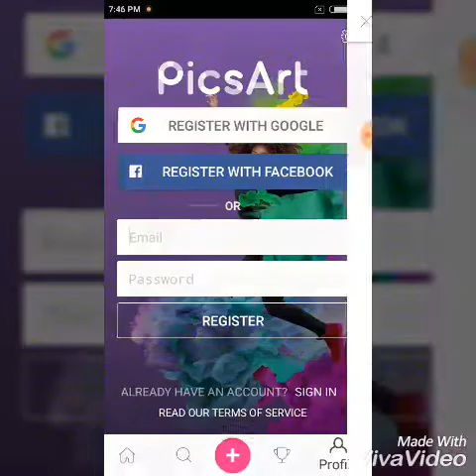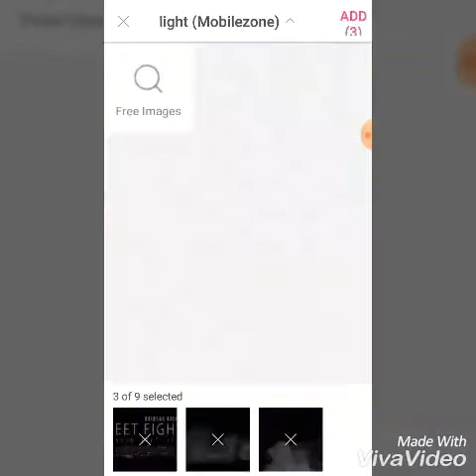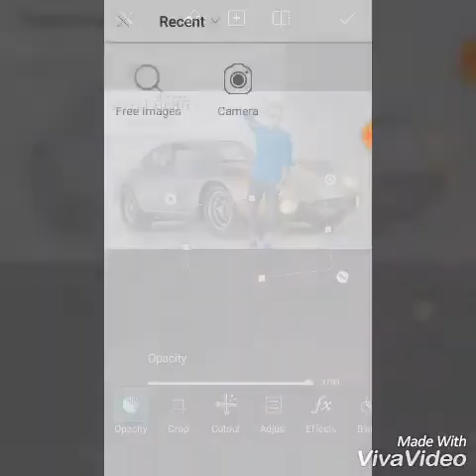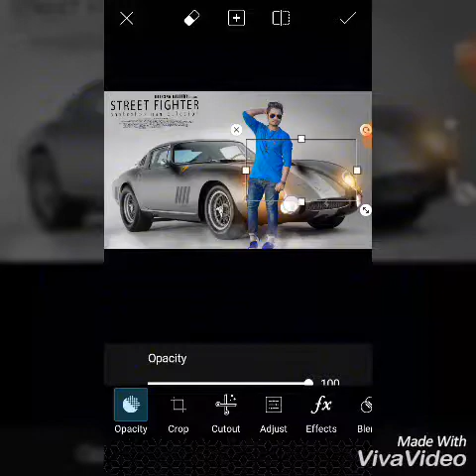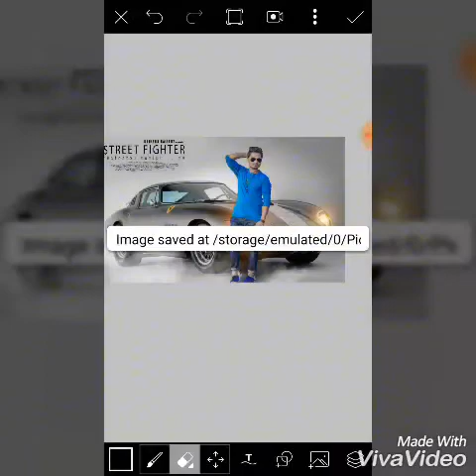Saief EFX editing.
Edit by.:Xaief

Saief EFX